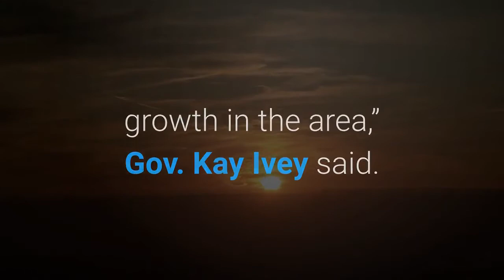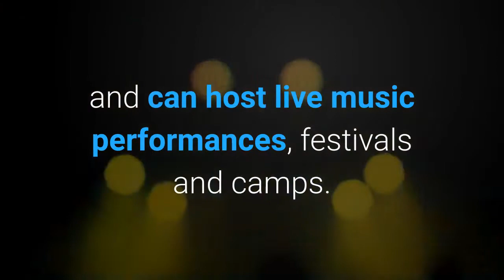Work to begin on 120 acre $50 million Montgomery Whitewater park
Local and state officials broke ground today for the new $50 million Montgomery Whitewater outdoor recreation and entertainment district. Announced in 2019, the park will employ about 640 people in its construction and eventually create 125 jobs. An economic impact study estimated the attraction should draw about 300,000 visitors to Montgomery each year, with ongoing operations expected to generate more than $35 million.“As a favorite destination for families and tourists, Montgomery Whitewater will reinforce the fact that the River Region offers a high quality of life while also acting as a catalyst for sustainable economic growth in the area,” Gov. Kay Ivey said. Ivey, Montgomery Mayor Steven Reed, and members of the Montgomery County Commission and County Community Cooperative District were on hand for the ceremony. When completed, the complex will serve as one of the few recirculating whitewater parks in the country, with rafting, kayaking, canoeing and stand-up paddle boarding available for beginners and experts. It can host Olympic standard competitions and swift water training rescue missions. County Commission Chairman Elton Dean called it “the type of forward thinking, quality of life project that will grow our population base and attract new visitors, creating additional revenues and opportunities for new and existing small and minority-owned businesses.”The project will also feature climbing areas, zip lines, rope courses and hiking and mountain biking trails. It will include restaurants, retail outlets, a conference center and can host live music performances, festivals and camps.“We are being intentional in our work to attract new opportunities for growth and investment by marketing areas outside of traditional development zones,” Reed said. The park is being developed by Southern Whitewater Development Group, with JESCO, Inc. Construction as its Construction Manager at Risk.